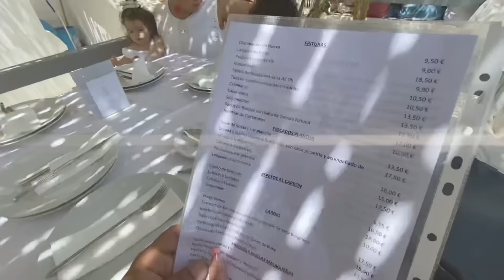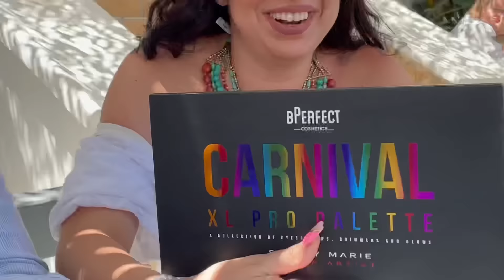NOS VAMOS DE VACACIONES EN FAMILIA 💦 | MARÍA PARIS